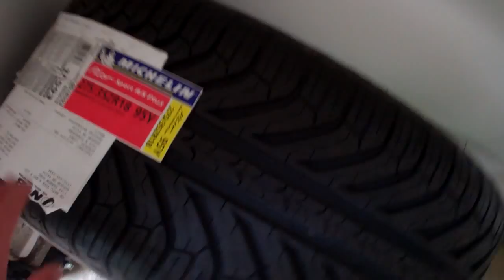Catchup Day 6/12/12 - Day 548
Productive day.  Good.